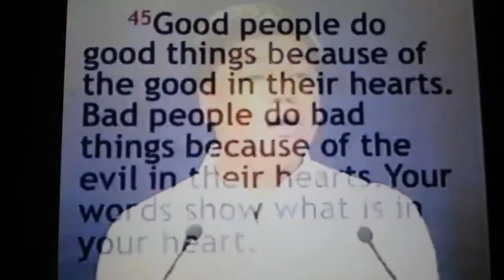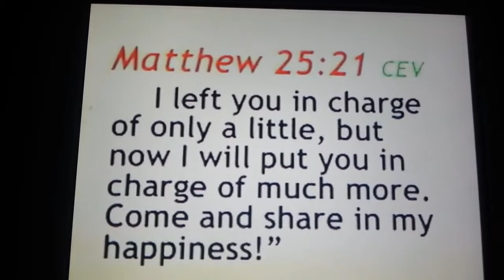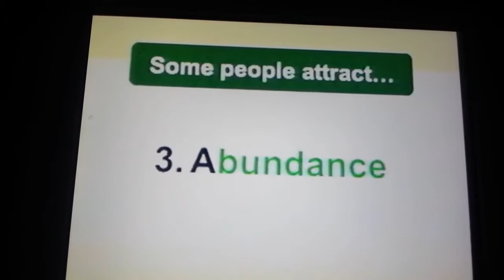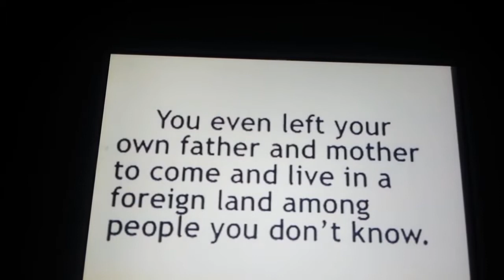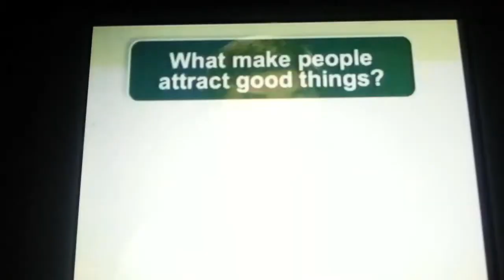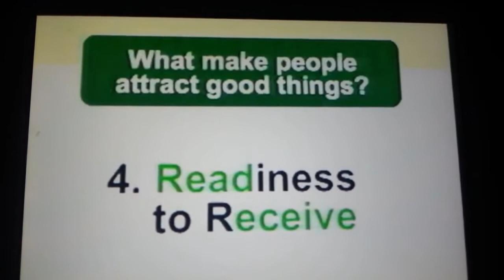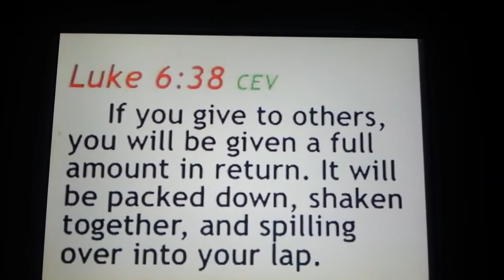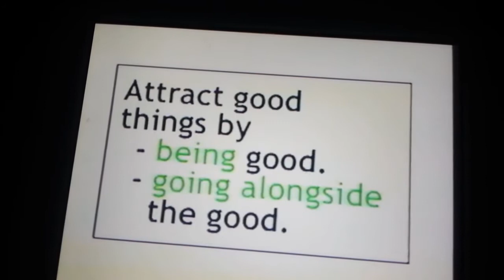Ed Lapiz Attract Good Things